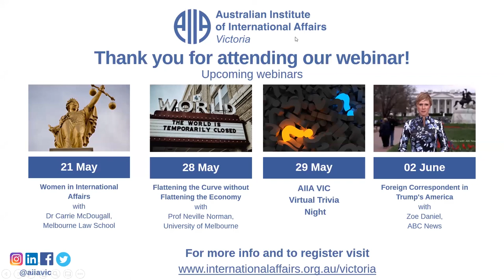Asia After the Pandemic: Professor Nick Bisley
Professor Nick Bisley, La Trobe University

Organised by AIIA Victoria.

As the end of the COVID-19 pandemic starts to come into view it is imperative to begin to assess how this disaster will affect our region.

Where in the past we might have imagined that a public health crisis would prompt states to put aside their arguments, coronavirus has accentuated national differences and further ratcheted up regional rivalries.

While the virus has clearly accelerated long running trends – growing rivalry and heightened nationalism – its economic impact and in particular how the region goes about re-building regional economic relations will have profound implications.

Will the much-touted decoupling of China and the US occur, or will the region rush to reconstruct the old ties in a desire to get back to growth as quickly as possible? What will those choices mean for Australia and the world? And what impact will it have on the emerging patterns of great power rivalry?

In this webinar Nick Bisley will explore how Asia will fare after the pandemic and will argue that the region faces an even more complex and dangerous future.

Professor Nick Bisley is Dean of Humanities and Social Sciences and Professor of International Relations at La Trobe University. His research and teaching expertise is in Asia's international relations, great power politics and Australian foreign and defence policy. In 2018 Nick completed his tenure as the Editor-in-Chief of The Australian Journal of International Affairs, the AIIA’s flagship publication. Nick is a member of the advisory board of China Matters and a member of the Council for Security and Cooperation in the Asia-Pacific. He has been a Senior Research Associate of the International Institute of Strategic Studies and a Visiting Fellow at the East West-Center in Washington DC. Nick is the author of many works on international relations, including Issues in 21st Century World Politics, 3rd Edition (Palgrave, 2017), Great Powers in the Changing International Order (Lynne Rienner, 2012), and Building Asia's Security (IISS/Routledge, 2009, Adelphi No. 408).